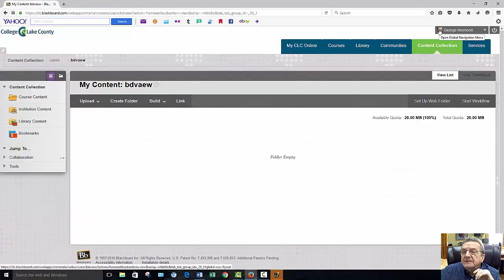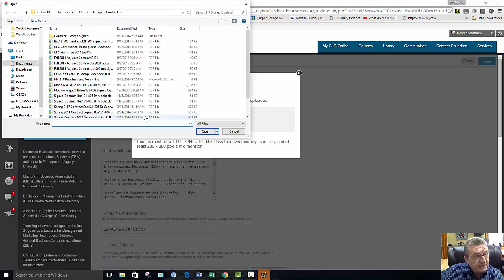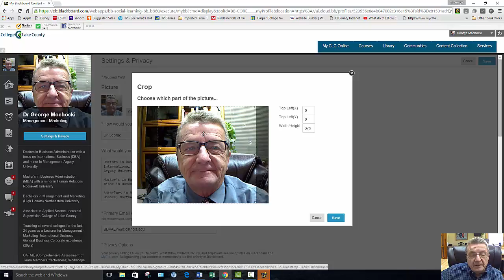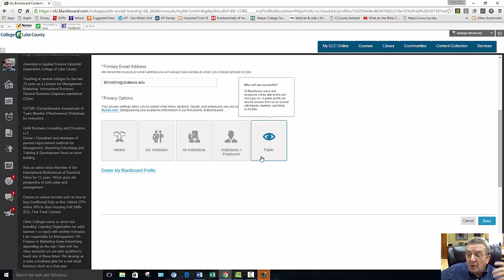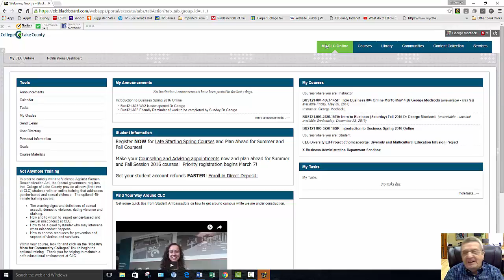College of Lake County How to UP Date your Blackboard Profile for Dr George Mochocki online classes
College of Lake County How to UP Date your Blackboard Profile Picture for Dr George Mochocki online classes